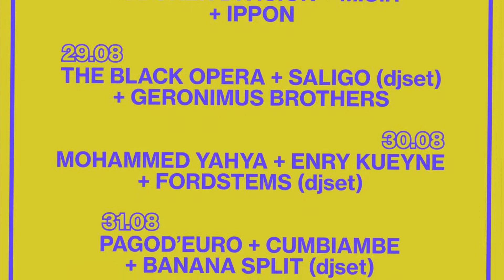Grincheux Festival 3ème édition - Bar Le Grincheux - 31/8/2018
Vidéo - Sony Handycam FDR - AX53 Canon PowerShot G7 X Mark II

Grincheux Festival - du 27 Août au 1er Septembre 2018

La 3ème édition du Grincheux Festival se déroulera du 27 août au 1er Septembre 2018.

27.08 : Louish (Strasbourg,Mauritius) + CHEAP HOUSE (Strasbourg) + GROUPE MYSTERE (World)
28.08 : HOBOKEN DIVISION (Nancy) + M.O.R (Strasbourg) + IPPON(Nancy)
29.08 : The Black Opera (Detroit,Los Angeles) + Saligo (Strasbourg) + Geronimus Brothers (Detroit)
30.08 : MOHAMMED YAHYA (Mozambican,London) + ENRY KUEYNE (Nancy) + Ford Stems (Paris)
31.08 : Groupe Pagod'euro (Brasilia) + Cumbiambé (Strasbourg) + Banana Split (Strasbourg)
01.09 : AFTER FESTIVAL
+++ Dégustation de vin nature durant le festival avec Au fil du Vin Libre - Caviste

Bar Le Grincheux
27 rue du vieux marché aux vins
67000 Strasbourg
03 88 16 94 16